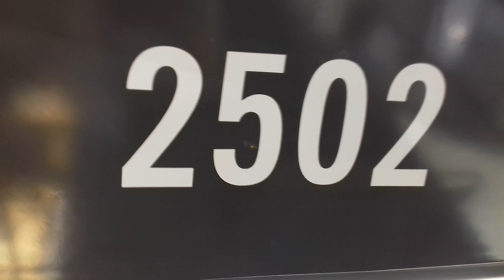Jelcz M121I/4 Mastero #2502 (ex. #4939) [🚍37] MPK Lublin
Przez przebudowę pętli ZBOŻOWA, linia nr 37 kończyła i zaczynała na przystanku Jemiołowa.

Jelcz M121I/4 Mastero
ex. MZA Warszawa #4939

Od 0:00
Linia 37 JEMIOŁOWA
Przystanki:
 Bogdanówka
 Lisa
🚏Zbożowa
 Zbożowa
JEMIOŁOWA

Od 6:10
Linia 37 ŻEGLARSKA
Przystanki:
JEMIOŁOWA
Gajowa
Skansen